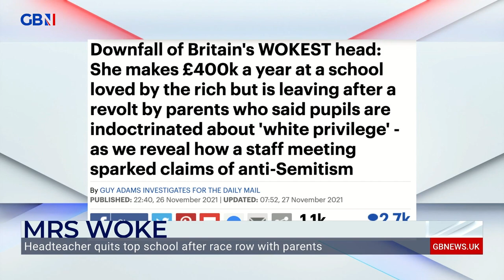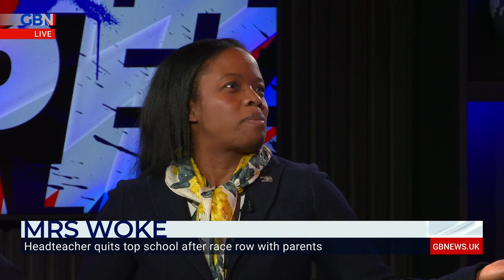Free Speech Nation: Headteacher quits following race row with parents